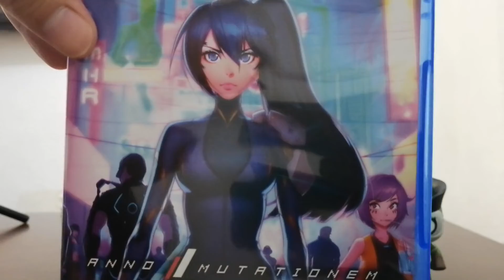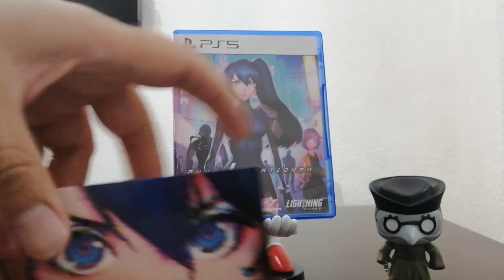Coleccion de videojuegos 538 Anno Mutationem